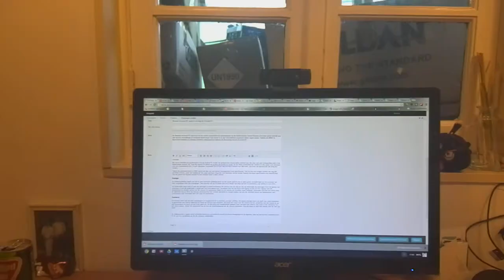Video test Huawei Ascend P2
Je kunt gefaseerd opnemen met de Huawei Ascend P2